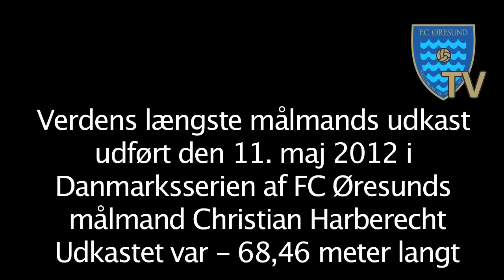Verdens længste målmands udkast af Christian Haberecht FC Øresund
Verdens længste målmands udkast af Christian Haberecht, udført den 11. maj i Danmarksseriekampen mod Avedøre. Udkastet er målt via Google earth og måler en længde på 68 meter og 46 centimeter.